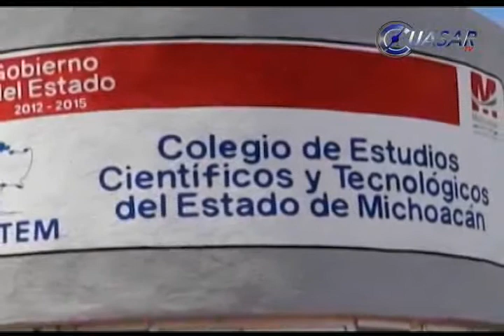Estallan sindicalizados huelga en CECYTEM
La mañana de este lunes, el Sindicato Único de Trabajadores de la Educación y Administrativos del Colegio de Estudios Científicos y Tecnológicos del Estado de Michoacán (CECYTEM), estalló la  huelga en los 93 planteles del estado dejando sin clases a 24 mil alumnos...